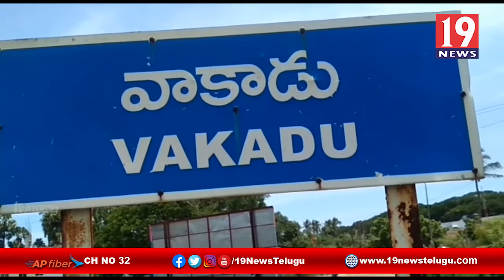అన్ని మత పెద్దలతో సమావేశం నిర్వహించిన గూడూరు సర్కిల్ ఇన్స్పెక్టర్ నరసింహారావు, ఎస్సై బొజ్జ నాయక్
అన్ని మత పెద్దలతో సమావేశం నిర్వహించిన నెల్లూరు జిల్లా గూడూరు డివిజన్ సర్కిల్ ఇన్స్పెక్టర్ నరసింహారావు, ఎస్సై బొజ్జ నాయక్ | 19 Newstelugu